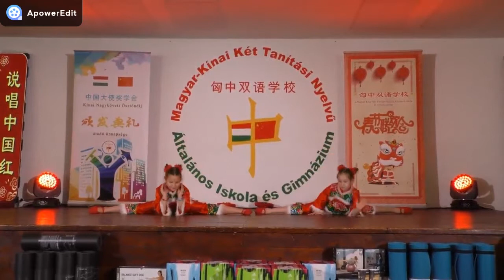说唱中国红︱匈中双语学校春节活动︱Learn Chinese Culture︱Jing Jing中文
Do you know about lanterns?It can be used to dance and take a look at the Chinese New Year of foreign children.
New video will be uploaded every Saturday. Hope to help more students to study Chinese.Come to Search ‘Jing Ma Chinese’on Youtube to join Miss Ma's Classroom. Begin your first Chinese class here. Let's make it!